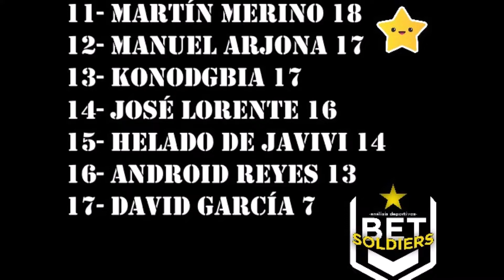CLASIFICACIÓN DEL TRIVIAL,